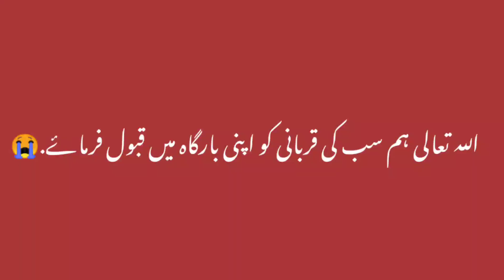ALLAH Paak Qurbani qabool farmaye | waqas Bhai na paal k apna haath sa zibah kia😭 | Qurbani 2k22.